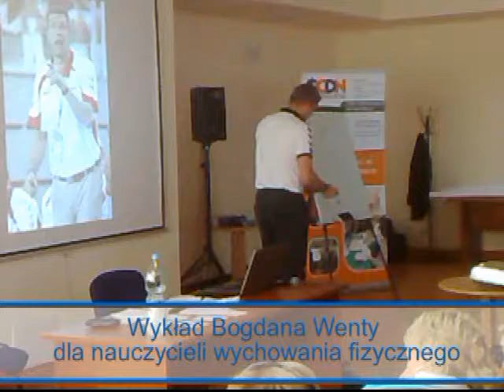Wykład Bogdana Wenty dla nauczycieli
(Paweł Kotwica)